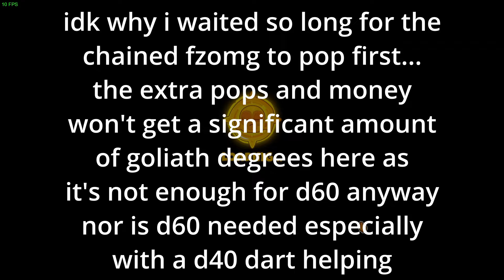[BTD6] How to Beat 6x HP Ranked Elite Lych #42 (Winter Park) in 71 Tiers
***the guide is here as promised, it's kinda late but hopefully not too hard to pull off if you still want a top 50
***i didn't use subgon bc it looks harder to use, so instead went for this which was just overkill because the map is actually decent for dart

if you want to support me you can use code sgb in the shop in game